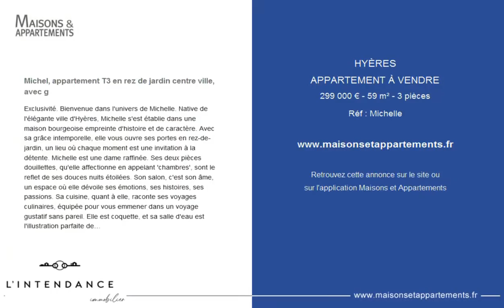HYÈRES - APPARTEMENT À VENDRE - 299 000 € - 59 m² - 3 pièces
Référence : Michelle

Michel, appartement T3 en rez de jardin centre ville, avec g

Exclusivité. Bienvenue dans l'univers de Michelle. Native de l'élégante ville d'Hyères, Michelle s'est établie dans une maison bourgeoise empreinte d'histoire et de caractère. Avec sa grâce intemporelle, elle vous ouvre ses portes en rez-de-jardin, un lieu où chaque moment est une invitation à la détente. Michelle est une dame raffinée. Ses deux pièces douillettes, qu'elle affectionne en appelant 'chambres', sont le reflet de ses douces nuits étoilées. Son salon, c'est son âme, un espace où elle dévoile ses émotions, ses histoires, ses passions. Sa cuisine, quant à elle, raconte ses voyages culinaires, équipée pour vous emmener dans un voyage gustatif sans pareil. Elle est coquette, et sa salle d'eau est l'illustration parfaite de sa délicatesse, un havre de fraîcheur. Mais ne vous y trompez pas, Michelle a aussi un côté pragmatique : son grand garage est le gardien de ses aventures passées et présentes. Michelle est une amoureuse de la nature. Son jardin est son petit paradis personnel, un sanctuaire où elle se ressource. Et sa terrasse, ombragée par un murier centenaire, est son espace préféré pour les moments de méditation et les après-midis ensoleillés. Michelle espère rencontrer de nouveaux visages, des âmes qui sauront apprécier la profondeur de son charme et l'authenticité de son caractère. Si vous êtes à la recherche d'une expérience unique, empreinte de douceur et de sérénité, Michelle vous attend au coeur d'Hyères. Venez la découvrir, et laissez votre coeur se connecter au sien.

Cette annonce vous est proposée par l'agence L INTENDANCE IMMOBILIER

|2958435|